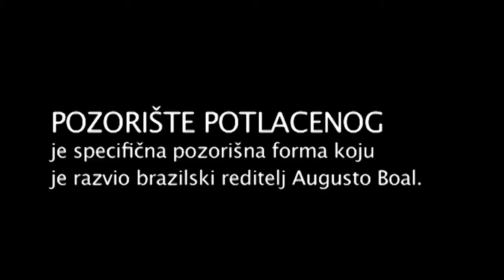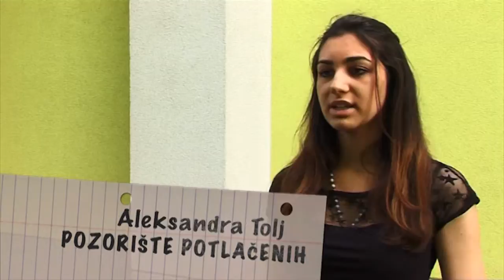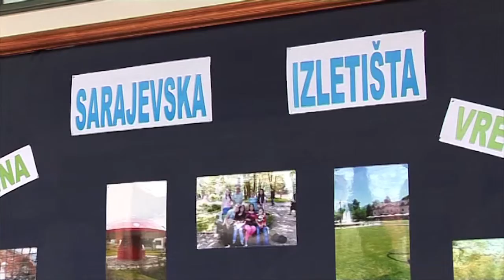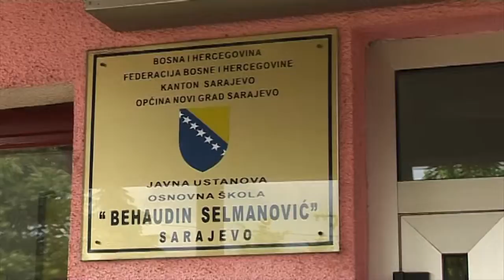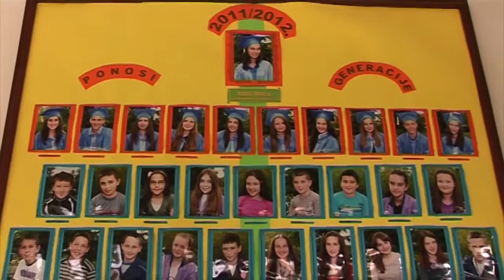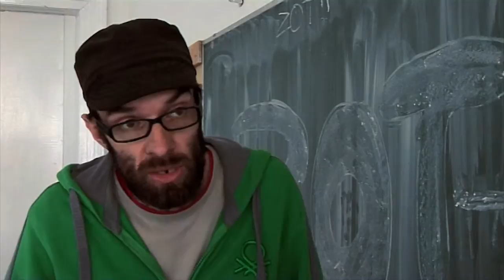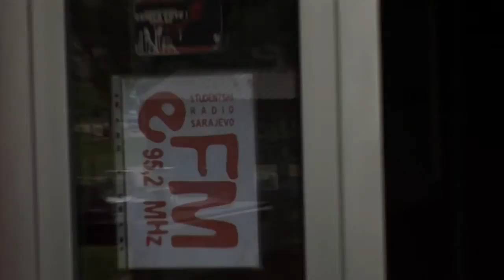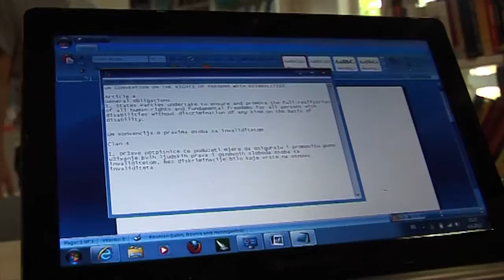Hayd u park 138